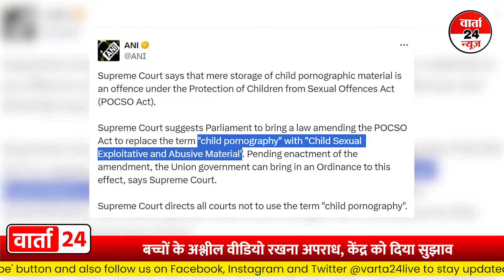बच्चों के अश्लील वीडियो रखना अपराध | ऐसे कंटेंट को देखना या डाउनलोड करना पॉक्सो एक्ट के तहत अपराध